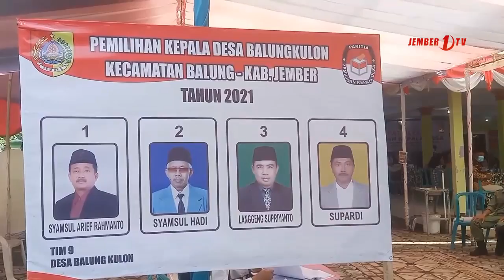Langgeng Supriyanto Disebut Unggul di Pilkades Balung Kulon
Berdasarkan hasil hitung cepat di pilkades balung kulon, calon nomor urut 3 atas nama Langgeng Supriyanto disebut unggul dengan perolehan mencapai lima ribu enam ratus suara sedangkan perolehan calon lain termasuk petahana  tidak lebih dari dua ribu suara.